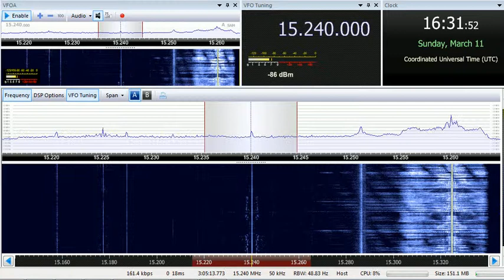11 03 2018 WWRB Global 2 relay Radio Munansi in Luganda to ENAm 1630 on 15240 Morrison